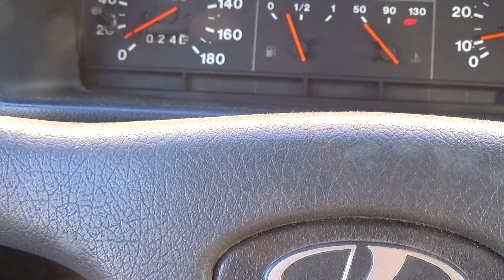Осенний Северодвинск для наших подписчиков. 155 серия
Мы прогуляемся по улице Гайдара и по улице Воронина. Покажем памятные места для Дмитрия Королёва и Константина Михайлова. Приглашаем и всех других наших зрителей увидеть осенний Северодвинск.

Пишет нам Дмитрий Королев:
я даже помню где жил раньше) когда родился жил на Беломорской и там же ходил в садик) потом перехали на Гайдара 1, кв 4) Там с пацанами лазили на смп, пролазили под воротами, собирали электроды, а потом из них делали пики маленькие??там же ходил в садик "Счастливое детство" возле 16 школы) Потом семья стала больше и мы переехали в центр на пр Морской 24, кв 175 на 9 этаже)) а потом жили на Кириллкина 13))А учился я в спец.школе-интернате на Воронина 9)тут в видео была похожая школа, вроде 15))

Пишет нам Константин Михайлов:
Родился там и прожил 10 лет ... Уехал оттуда в 1991-м, в самое "веселое" время )) Очень скучаю по месту детства и родительскому дому. Надеялся увидеть в нарезке свой дом, что в принципе глупо, но многие места все же очень знакомы и практически не изменились ... Спасибо за видео ? Словил слезу ностальгии. ул. Капитана Воронина д.4 ну или может что рядом, школа №20, или кафе Лакомка бывшее ) или ул.Первомайская д.49, там вдоль дома длинная дорога и Трубопровод, а дальше лесочек с гаражами ... Отец мой тем путём на Севмаш, на службу ходил ))

Ребята, надеюсь, что вы полюбовались памятными местами. Здоровья вам...

00:00 Лучше чем в Городе
00:24 Северодвинск, улица Гайдара 1
03:56 Северодвинск, улица Воронина 22
06:44 Гуляем с котом на шлейке
07:08 Северодвинск, улица Воронина 4
10:00 В деревне лучше, чем в городе

Поделитесь нашими видео в соц. сетях и с друзьями. Этим вы поможете нам быстрее переехать в деревню.
Мы очень рады, что вы с нами! Всем добра!